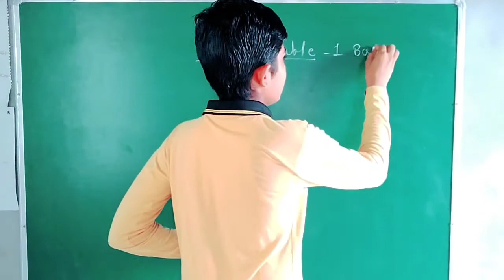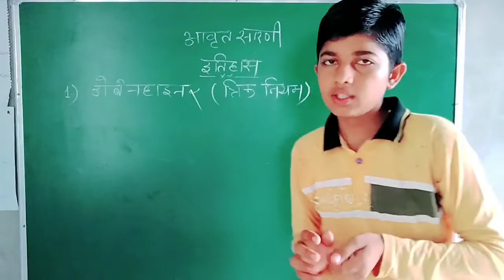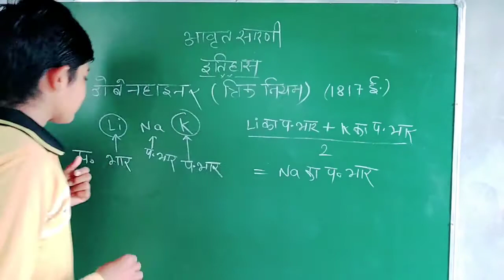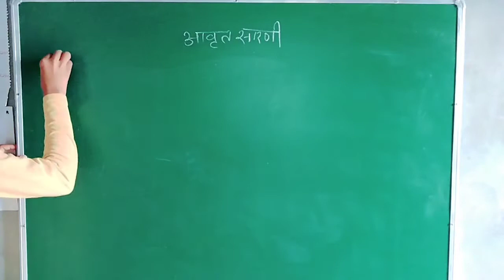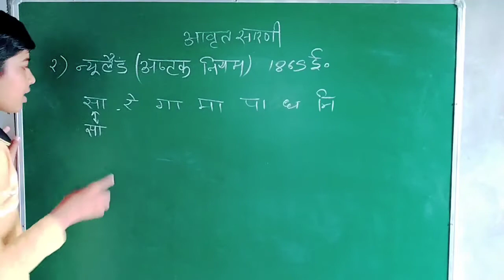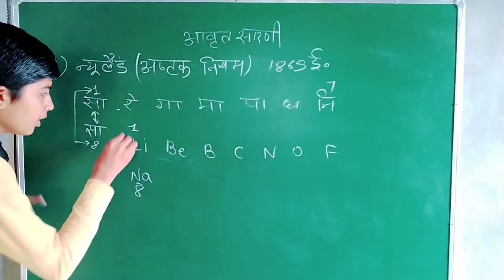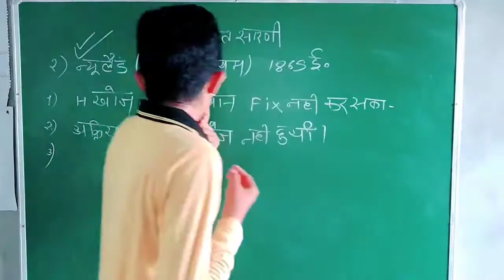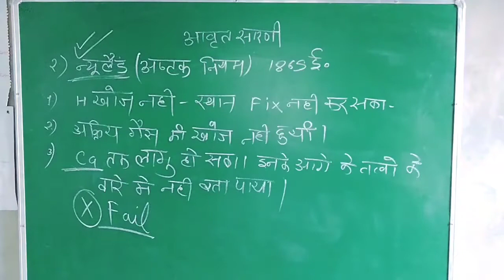Periodic table song,periodic table trick,dobereiner's triads rule,newlands octaves one shot revision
next lecture will be coming soon

periodic table song lyrics,
periodic table and electronic configuration class 10,
periodic table and periodicity of properties,
periodic table all elements full name,
periodic table atomic number trick,
periodic table and electronic configuration,
periodic table all information,
a periodic table logic problem
periodic table iit jee one shot,
periodic table iit jee questions,
periodic table iit jee full lecture,
periodic table class 11 iit jee one shot,
periodic table class 11 iit jee,
periodic table class 11 iit jee questions,
periodic table for iit jee
आवर्त सारणी याद करने की ट्रिक,
आवर्त सारणी ट्रिक,
आवर्त सारणी के तत्वों के नाम,
आवर्त सारणी कैसे याद करें,
avart sarni periodic table
write dobereiner's triads rule,
dobereiner limitations,
dobereiner periodic table,
dobereiner law of triads
newlands law of octaves,
newlands law of octaves class 10,
newlands law of octaves in hindi,
newlands law of octaves class 10 in english,
newlands octaves